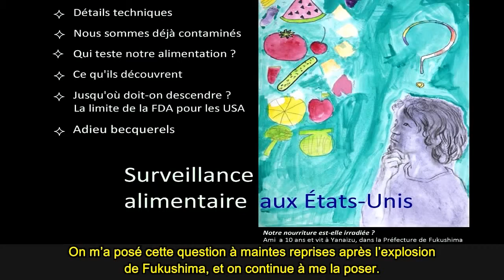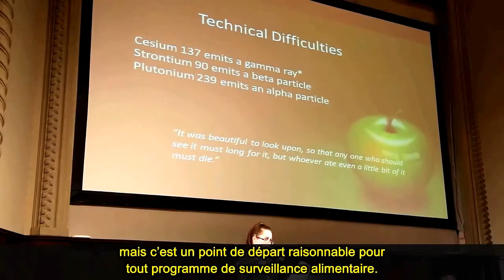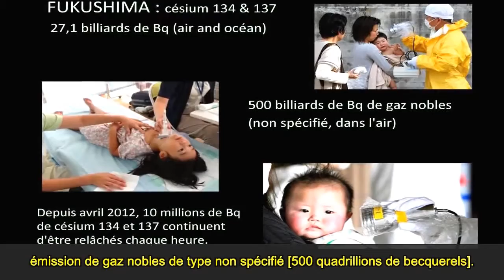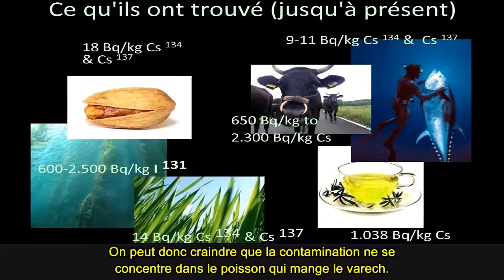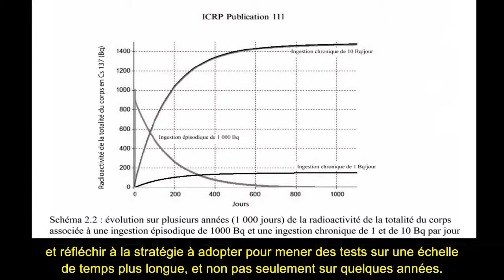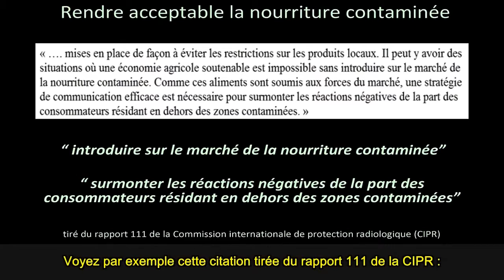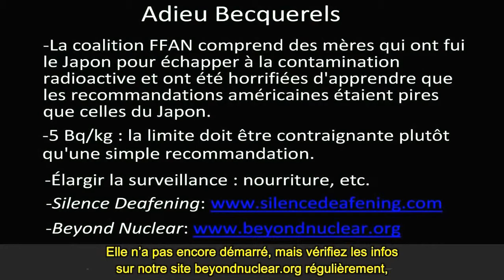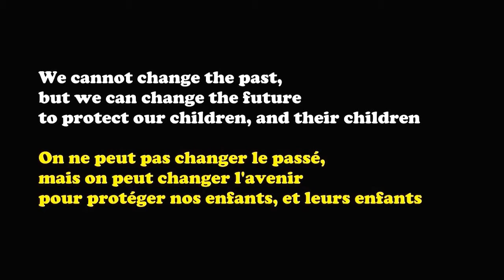How To Monitor Fukushima Foods in the U.S